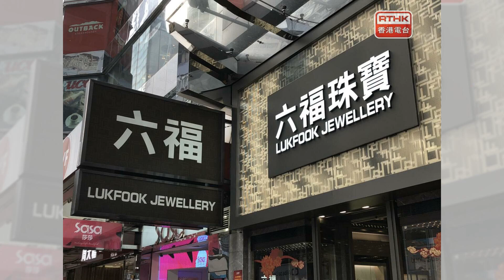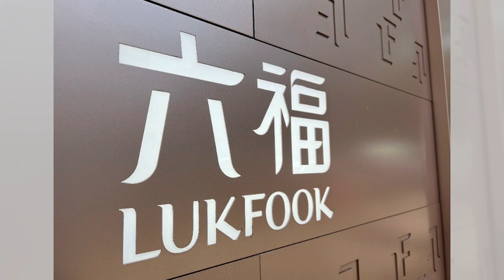中乌联合考古揭开贵霜帝国面纱；香港终审法院审理黎智英等民主人士的上诉；新加坡建筑成本通胀率亚洲最高：六度香港20240625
欢迎来到我们《六度香港》节目！今天我们有三则令人瞩目的新闻要与大家分享。首先，中国和乌兹别克斯坦的考古学家们在苏尔汉河州发现了贵霜帝国时期的文物和墓葬，这一发现有助于填补丝绸之路上古老帝国的历史空白。接下来，香港终审法院正在审理黎智英等7名民主人士的上诉，他们希望推翻非法集会的有罪判决，此事在国安法的背景下引发了外籍法官是否应继续任职的讨论。最后，新加坡去年建筑成本通胀率达到8%，成为亚洲最高，尽管建筑成本排行榜上滑落了四个名次，但仍显示出建筑业的强劲需求。请大家继续收看详细内容！